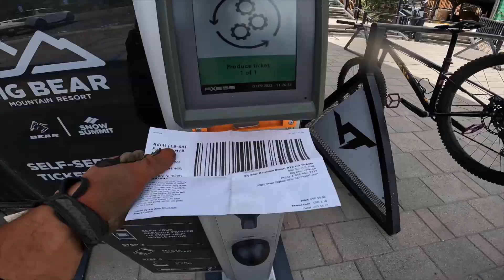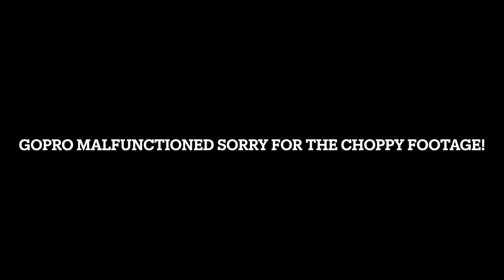Snow Summit on a hardtail | Kona Honzo ESD | GoPro malfunction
Finally made it out to Snow Summit for the 2023 season ! The GoPro decided to malfunction on me and it started off with a dead battery after charging it all night. Luckily Gabe was able to hook me up. Then all the footage was doing some crazy acrobatics and spins which I am still trying to salvage for part two but it might not be salvageable.

The day was epic and the hardballs handle like beasts !!! I plan to do a review on the Kona Honzo in the near future. hope you enjoy the video !